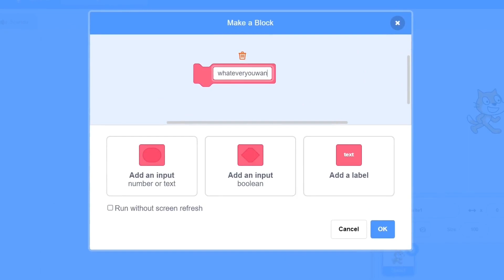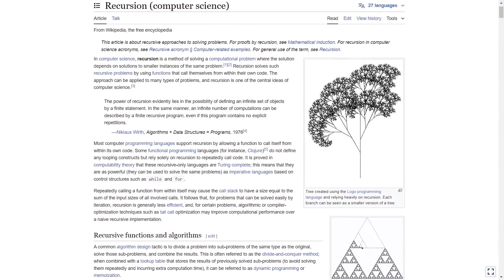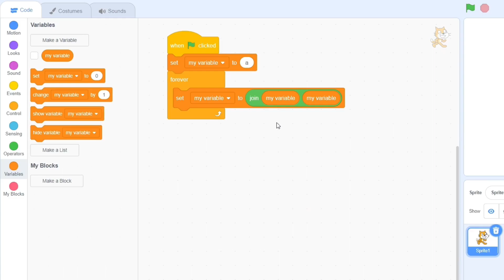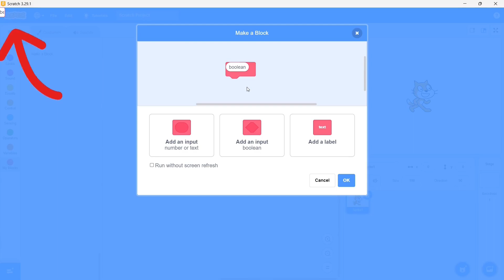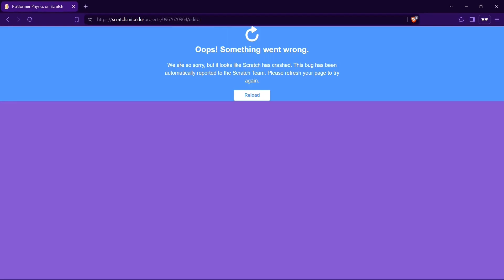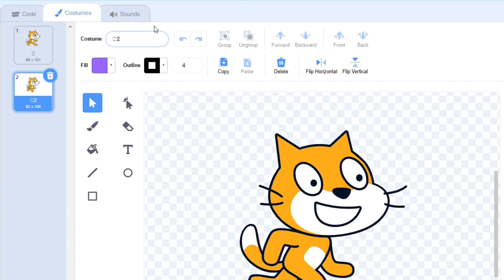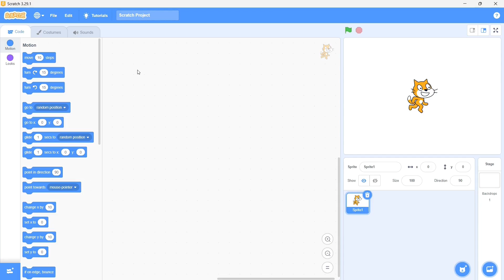NEVER DO THIS in SCRATCH! ⚠️⚠️⚠️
Today, I go over 10 ways through which you can break Scratch.
Timestamps:

00:12 - Blocks without definitions
00:36 - Recursive without screen refresh
01:24 - Infinitely long variables
02:10 - \b error
02:48 - Text file
03:07 - %8 glitch
03:39 - %n fail
04:05 - Refresh project with 0
04:32 - %15 red hacked block
05:14 - Dismantling the left panel

🔥 If you've watched the video, comment down on what you want to see next! 🔽

🤓 About Me:

Hi, my name is Sriram and I make a wide range of scratch programming tutorials from simple games to advanced simulations.

All my videos will release at 5:30 pm IST (7:00 am PST and 12:00 noon GMT).